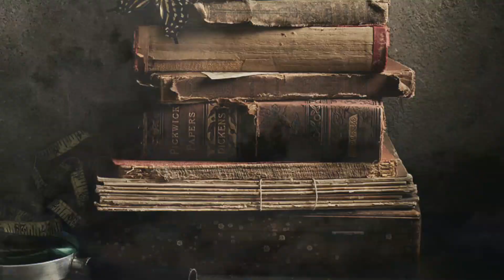কালো জাদু তুকতাক থেকে বাঁচতে কালো সুতো || paye kalo dhaga parle ki hai || moonlight in broken room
হাতে বা পায়ে পরুন কালো সুতো পরলে কি কি উপকার পাওয়া যায় জেনে রাখুন,
hate ba paye kalo suto parle ki ki upakar paoya jai jene nin, moonlight in broken room